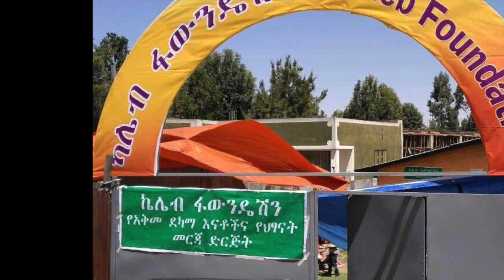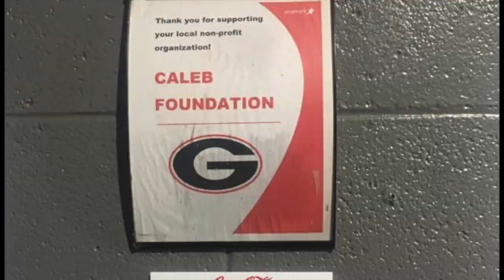Caleb Foundation Save Life with Pennies Documentary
This video is a short summary of what Caleb Foundation - Save Life with Pennies INC is about.